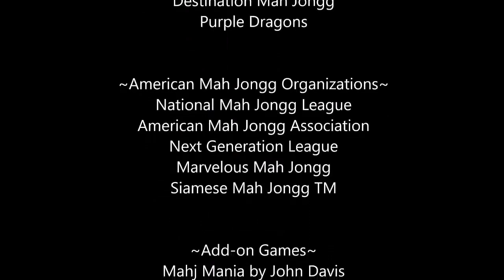American Mah Jongg Lesson Fundamentals 11 Lifecycle of the Card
The release of the annual American mah jongg card brings delight to many players but anxiety for others.  Here are some ideas that may help you relax, build your skills, have fun, and stay motivated throughout the year.  Here are links as shared in the video:

Charleston Force – Practice playing for a prize or play categories you might not think to play

Michele Frizzell
Instructor, Author, Speaker